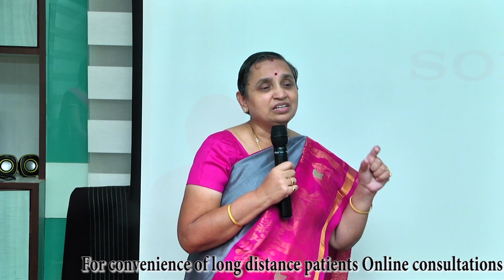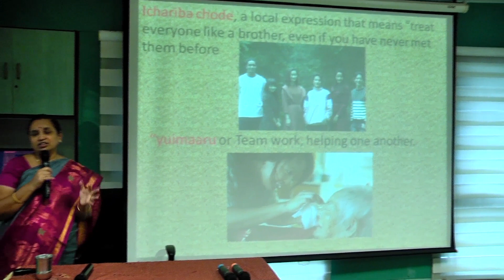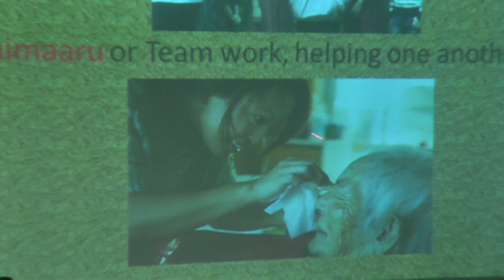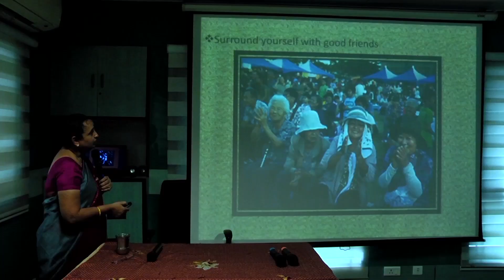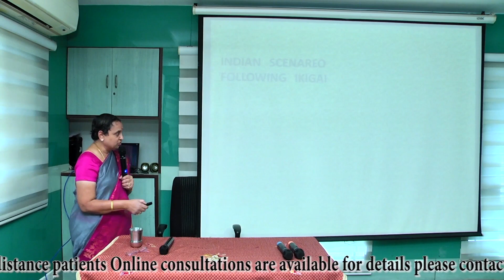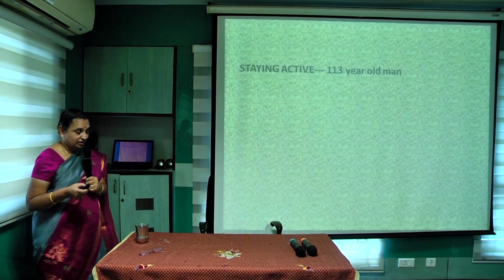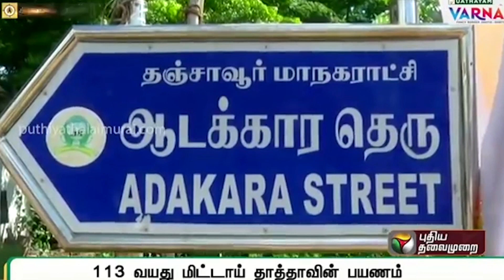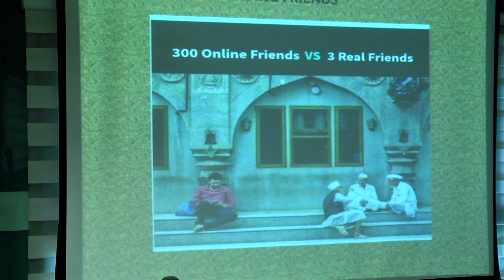653 How mother's determination helps in pregnancy to take healthy child for the future generation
Detailed description regarding how mother's determination and husband support during pregnancy helps for bringing a good generation of children